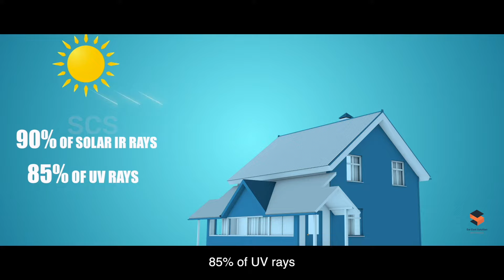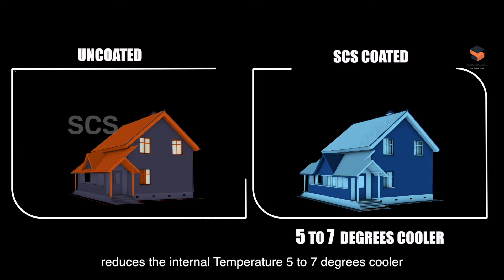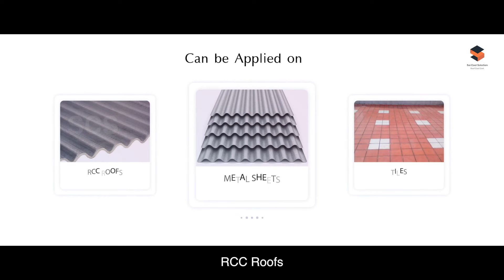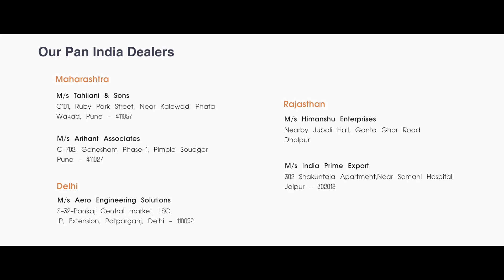ROOF COOLING PAINT WITH WARRANTY | SCS ROOF COOL PAINT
The SCS Roof Cool Coat Acts as a Shield where no heat enters into the building.
With our Microfiber Reinforced Technology, it enables an increasing reflectance, that offers you the best results in all Conditions Which saves energy by 20 - 30 % and acts as armor on the house which reflects the Heat.

7+ Years in the industry is the only Company to give Warranty on paint

Providing the best service and quality at a cost-effective price we are rated as No 1 in Google reviews.